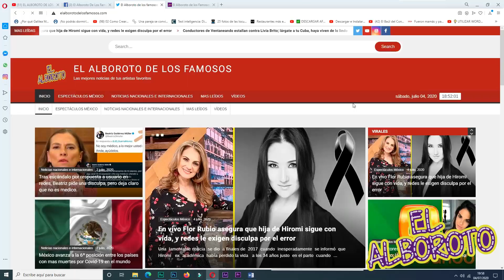Galilea Montijo revela si hay mala relación con Marisol Gonzalez.